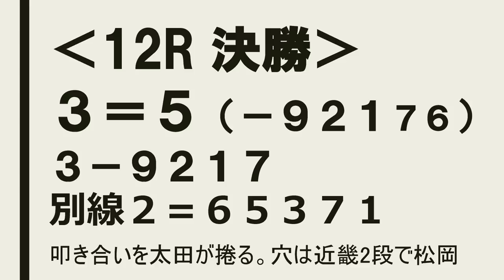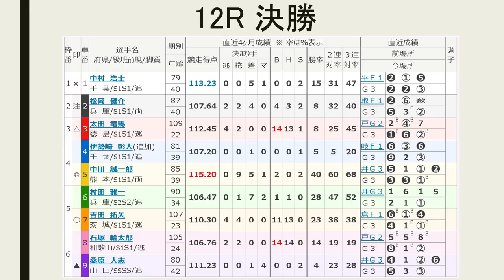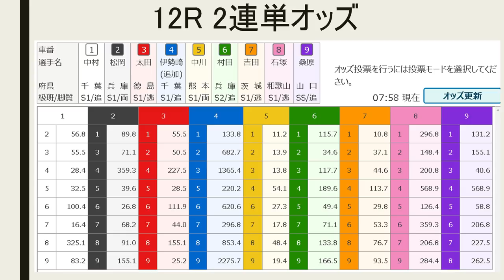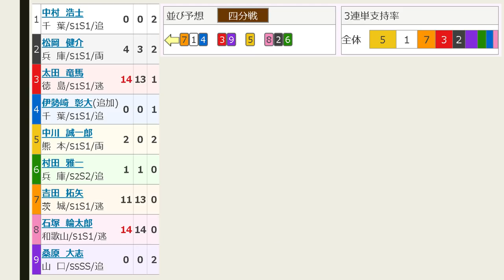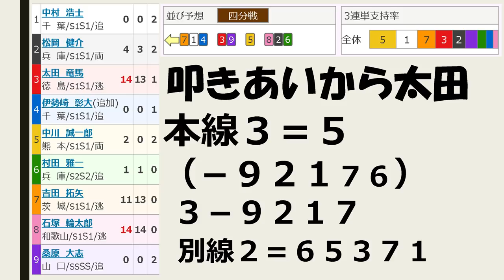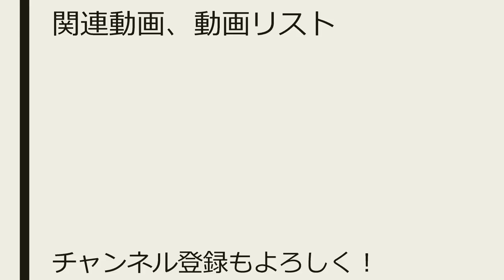【競輪予想】松戸記念 最終日 決勝【Keirin 2018.08.05】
2車単 3－7 1690円的中！